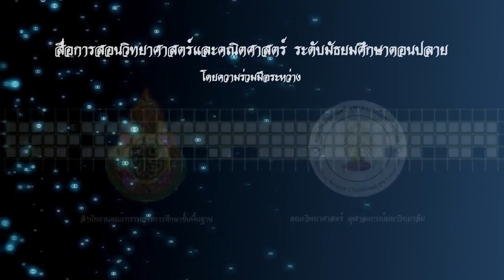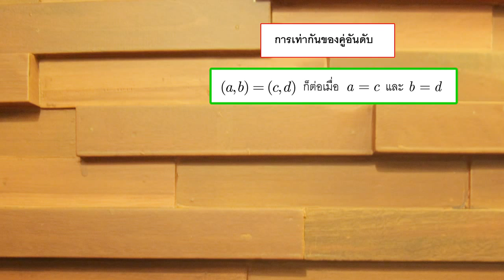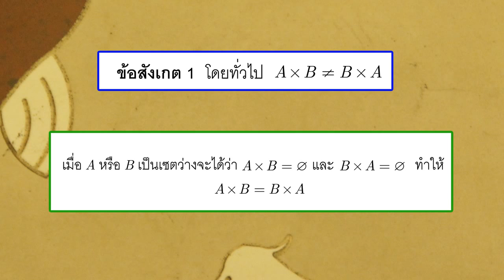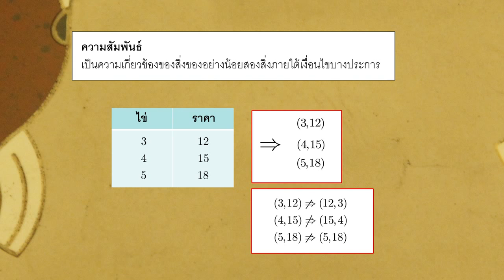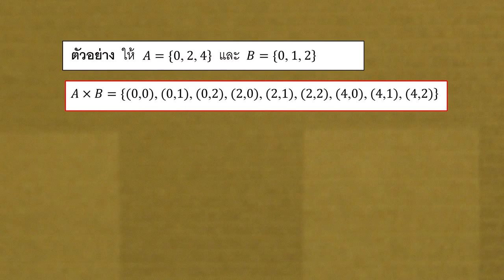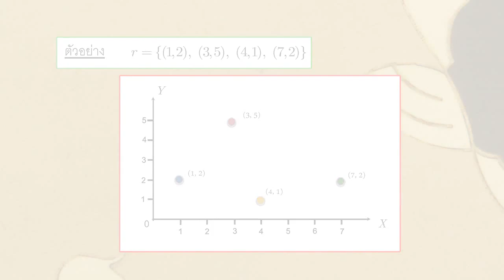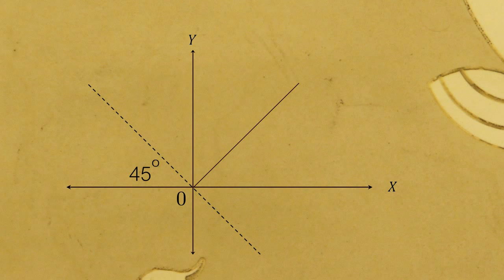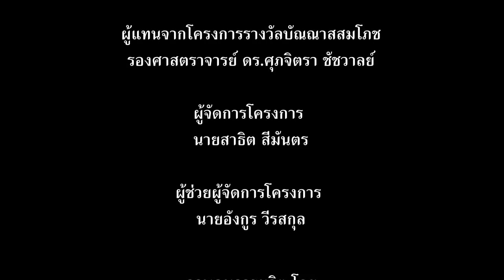30ความสัมพันธ์และฟังก์ชัน_ตอนที่1_ความสัมพันธ์